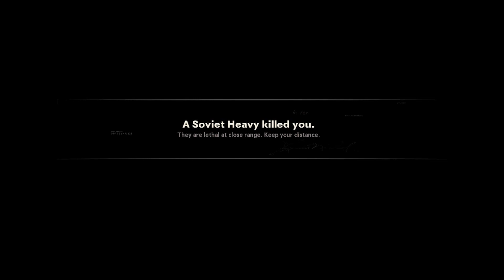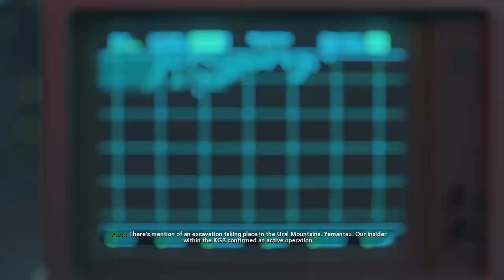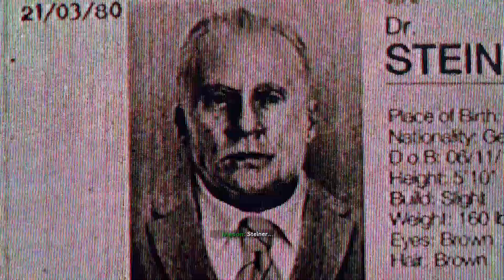Call Of Duty: Cold War Campaign pt. 4: Operation: Greenlight....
My full gameplay of Call Of Duty Cold War on the Xbox One S.